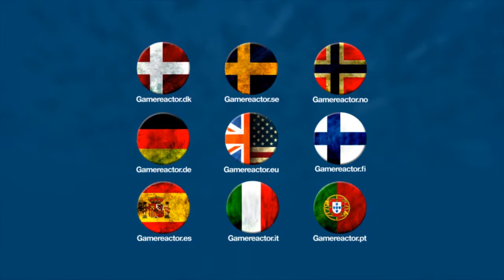E3 2014: Badge Pick-Up - Update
We're checking in for E3.